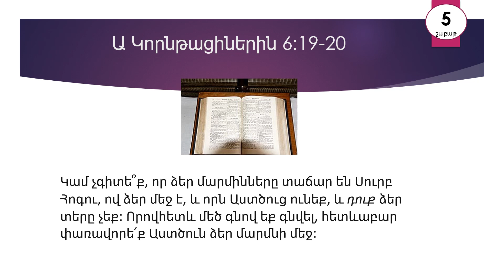Հունվար 31 - Աստվածաշունչն Ամեն Օր